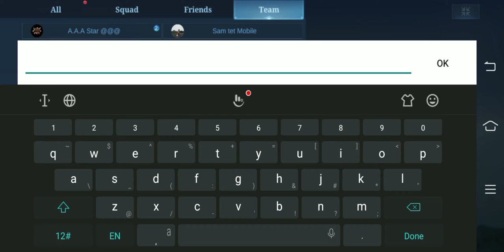ENEMY PRO FRANCO VS MY NOOB FRANCO HOOKING MONTAGE | WHO WILL WIN??😎😎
Montage gamer:Human 1/2 Franco (FRANCO) : Marcus

personal instagram:gaming_dudes06
                                    howard. changg06
                                    marcus. k_0113

personal YouTube channel:Wong Marcus
                                       Howard Chang曾瑞浩